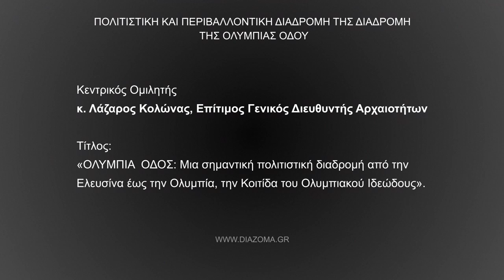Πολιτιστική και Περιβαλλοντική Διαδρομή της Ολυμπίας Οδού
Το Σωματείο «ΔΙΑΖΩΜΑ» και το Megaron Plus, ολοκληρώνουν το φετινό κύκλο διαλέξεων με θέμα: «Λεωφόροι Ανάπτυξης & Πολιτισμού», με μια νέα εκδήλωση που θα πραγματοποιηθεί την Τρίτη 8 Μαΐου 2018 και ώρα 19:00 μ.μ. στην Αίθουσα «Δημήτρης Μητρόπουλος» του Μεγάρου Μουσικής Αθηνών (Βασ. Σοφίας & Κόκκαλη, Αθήνα) για την Πολιτιστική και Περιβαλλοντική διαδρομή της Ολυμπίας Οδού.

Στην τρίτη και τελευταία διάλεξη ο κ. Λάζαρος Κολώνας, Επίτιμος Γενικός Διευθυντής Αρχαιοτήτων, θα μας μιλήσει με θέμα «ΟΛΥΜΠΙΑ  ΟΔΟΣ: Μια σημαντική πολιτιστική διαδρομή από την Ελευσίνα έως την Ολυμπία, την Κοιτίδα του Ολυμπιακού Ιδεώδους».

Η εκδήλωση θα ανοίξει με το πεντάλεπτο ντοκιμαντέρ, του σκηνοθέτη κ. Ευθυμίου Βαγγέλη , με τίτλο: «Πολιτιστική διαδρομή της Ολυμπίας Οδού», το οποίο είναι ένα συνοπτικό ταξίδι στα μνημεία της Ολυμπίας διαδρομής μέσα από ένα αυτοκίνητο και αποτελεί συμπαραγωγή της εταιρείας «Ολυμπία Οδός Α.Ε » και του Σωματείου Διάζωμα. Εν συνεχεία θα παρουσιαστεί το «Ψηφιακό Πανόραμα της Φύσης και Πολιτισμού» της παραπάνω διαδρομής από τους κ.κ. Ευαγγελία Παπαδοπούλου, Δρ. Αρχαιολογίας & Γιάννη Νικολόπουλο συνιδρυτή της εταιρείας “Clio Muse”.

Ο κύκλος για το έτος 2018 θα κορυφωθεί με την προβολή του ντοκιμαντέρ «Ιχνηλάτες μνημείων: Λάζαρος Κολώνας», σε σκηνοθεσία του κ. Ευθυμίου Βαγγέλη, η οποία θα ακολουθήσει μετά το πέρας της ομιλίας. Το εντυπωσιακό αυτό ντοκιμαντέρ αναφέρεται στο έργο του αρχαιολόγου κ. Λάζαρου Κολώνα και δημιουργήθηκε σε συμπαραγωγή του COSMOTE History και του Σωματείου Διάζωμα.